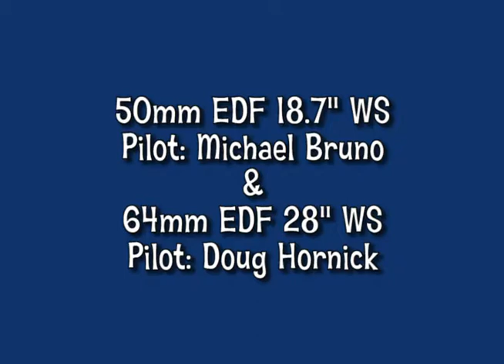Close Flying RC F/A-18 Blue Angels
Originally Posted January 5, 2011
Two RC FA-18 Blue Angels flying close together almost hitting each other at times.  One mini 50mm EDF with 18.7 inch wing span from Banana Hobby and the other is a 64mm EDF with a 28" inch wing span that Banana Hobby now sells at a 27" WS.  Mine is a 28" WS because I added wider missle rails.